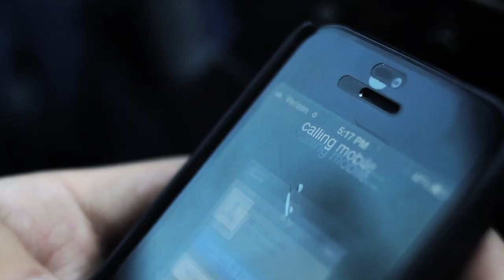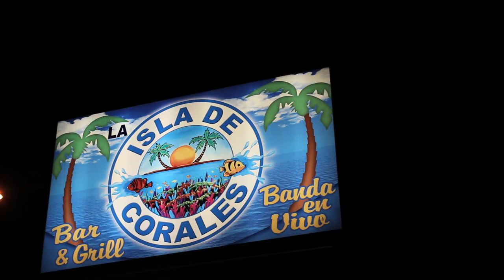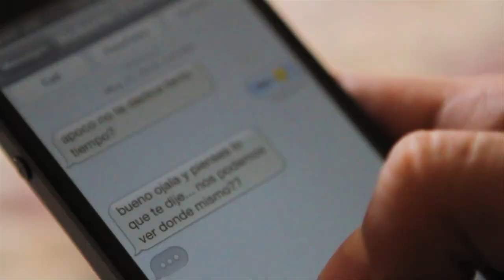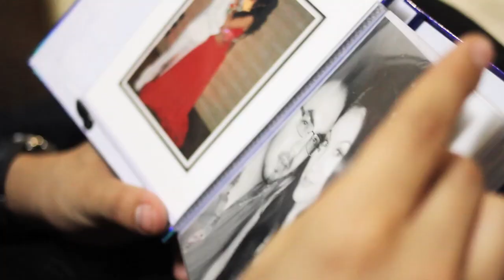Jose Alonso-Perdoname(Video Oficial)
LO MAS NUEVO DE JOSE ALONSO "PERDONAME"
ESPERO SEA DE SU COMPLETO AGRADO MI GENTE LA HICIMOS CON TODO EL CORAZON PARA EL PUBLICO. EL TEMA FUE COMPUESTO POR JOSE ALONSO, DIRECCION DE EL VIDEO FUE POR ALFREDO, Y CARLOS QUINTERO. TODO FUE UN GRAN EXITO DE TRABAJO GRACIAS A DIOS. GRACIAS A TODA MI GENTE POR SU APOYO ESPERO LE DEN ME GUSTA! I DEJEN SUS CRITICAS BUENAS Y MALAS GRACIAS. SE LES QUIERE ATT. JOSE ALONSO!